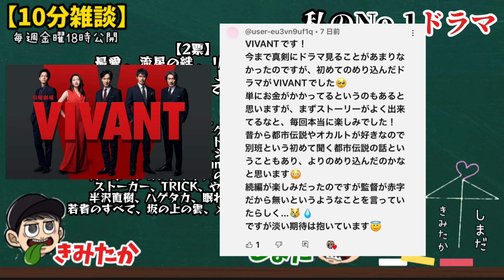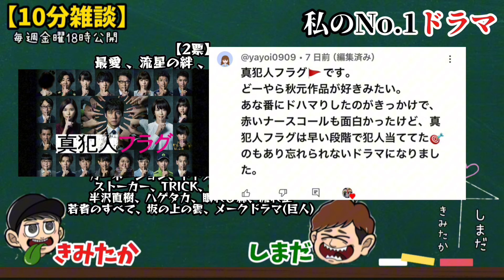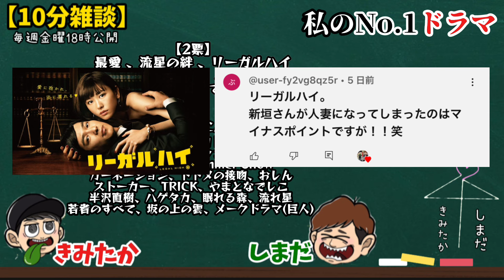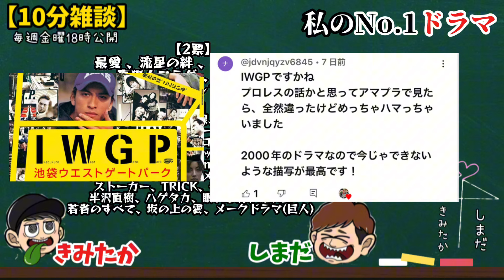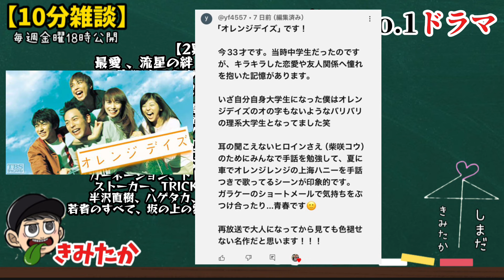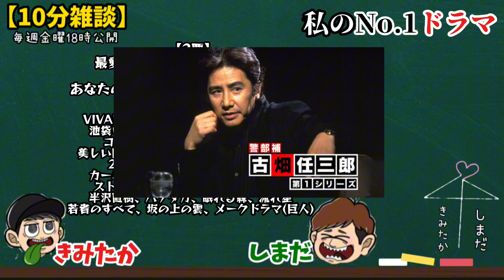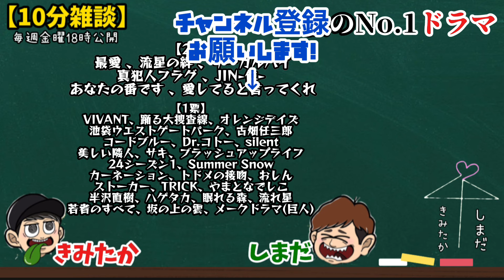【10分雑談】私の歴代No.1ドラマはこの作品です！【ラジオ】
ラジオ感覚で聴いてもらえたら嬉しいです！
今回の雑談テーマは「私の歴代No. 1ドラマ」視聴者さんからいただいたコメントを紹介しながらのフリートークになってます

再生数まったくない雑談動画ですが実は本人達は１番楽しんでやってますので温かい目で見守ってください(笑)

コメントで雑談テーマを募集しております
何でも構いませんのでコメントお待ちしてます！

いっきゅうオンデマンド